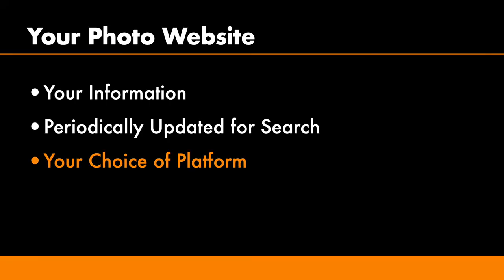What's the best photography website option for photographers?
Current advice for photographer websites. What platform is best? Should you blog? Does it even matter?

* WP Engine managed WordPress Hosting.  4 Months free on a new annual account - use coupon WPE4FREE